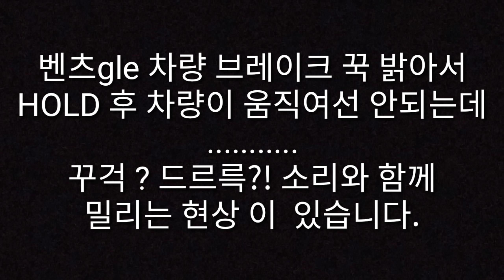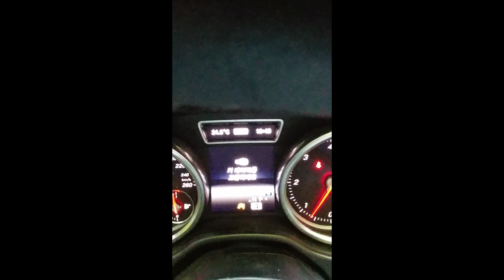벤츠 gle 정말 위험합니다. 서비스센터에선..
서비스센터에선 아무이상 없다네요.
시운전 했는데 정상이라네요.
딜러는 센터 여기저기 예약잡기 바쁘고
재입고 해서 완벽하게 잡아준다고 노력하는데,
그럼 뭐하나요.ㅠ 벤츠 서비스센터에선
이상없다하고. 휴...
이제 출고 한지 1년도 안됫는데.
참.. 혹시 저와 같은 증상이 있는 분들께선
어떻게 어느센터에서 수리 하셨는지요.ㅠ